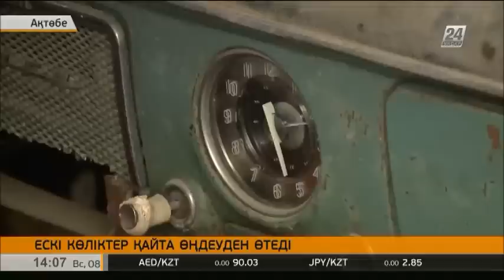Ақтөбеде ескі көліктер қайта өңдеуден өтеді